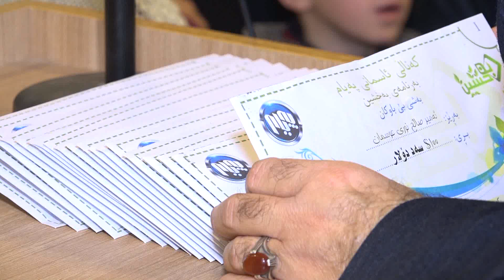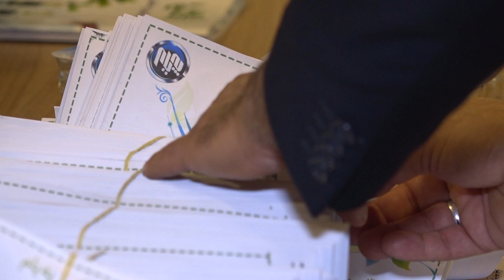به‌خشین له‌ 2018دا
ده‌زگای‌ خێرخوازی‌ به‌خشین له‌2018دا شه‌ش سه‌دو حه‌فتاو شه‌ش ملیۆن دیناری‌ به‌سه‌ر منداڵانی‌ بێباوك دابه‌شكردووه‌